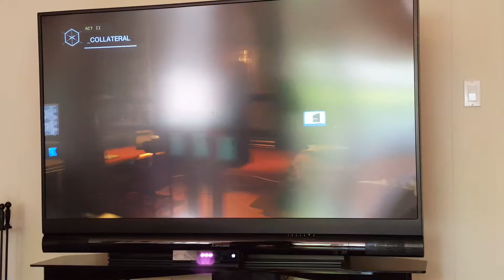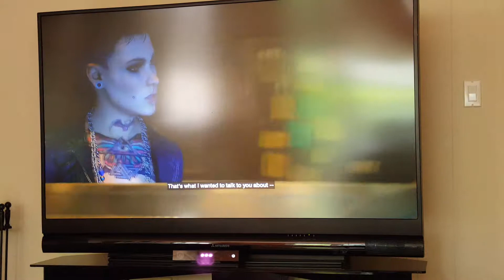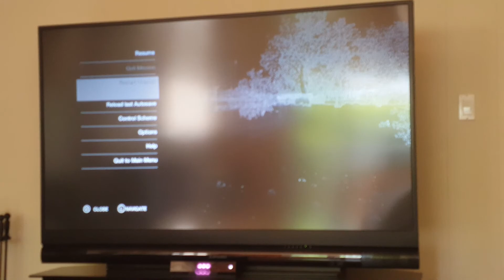Watch Dogs gameplay part 13